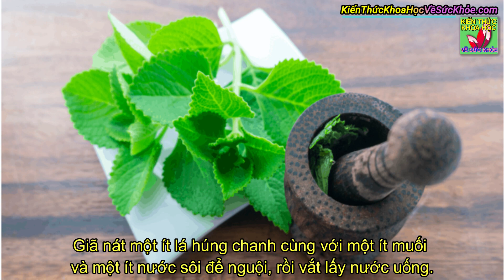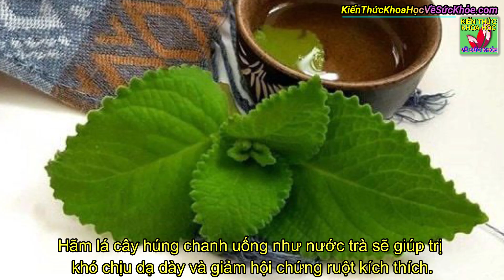Húng chanh chữa ho giải cảm có nhiều lợi ích cho sức khỏe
Kiến Thức Khoa Học Về Sức Khỏe - Húng chanh chữa ho giải cảm có nhiều lợi ích cho sức khỏe